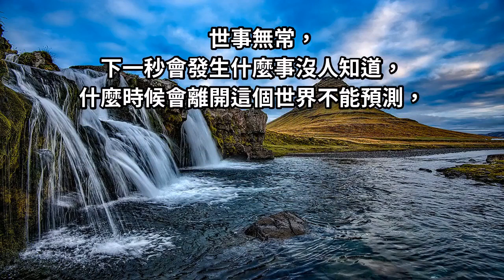誰也不知道，還有多少個下一次！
你認為自己還多少次的機會呢？小編想應該是沒有一個標準答案吧！